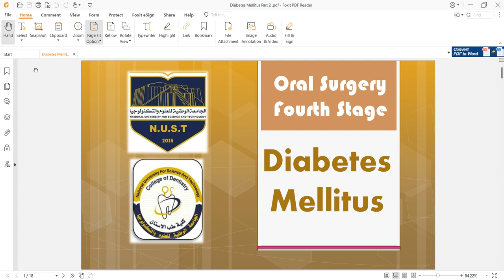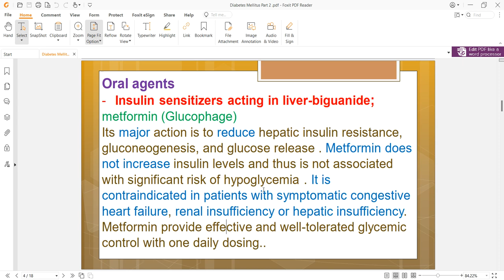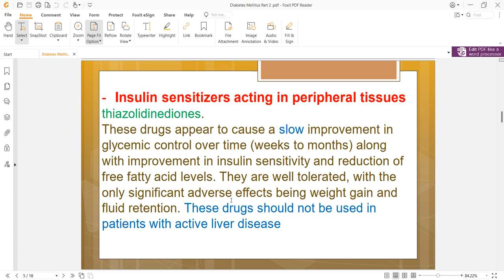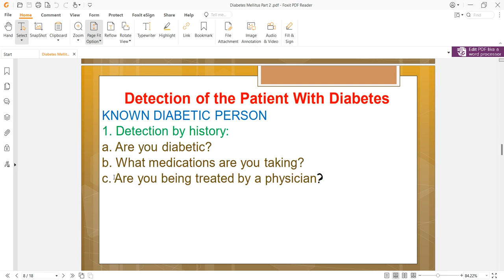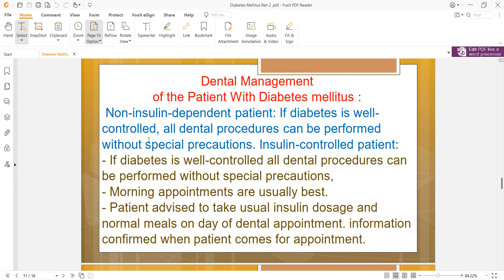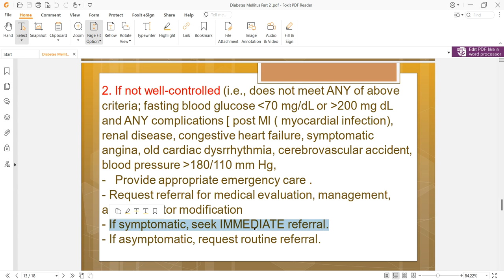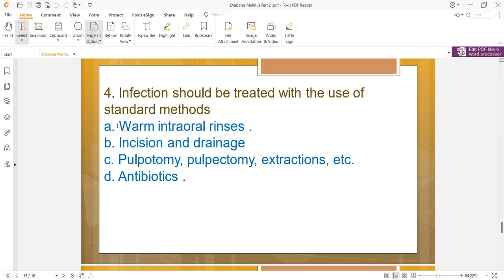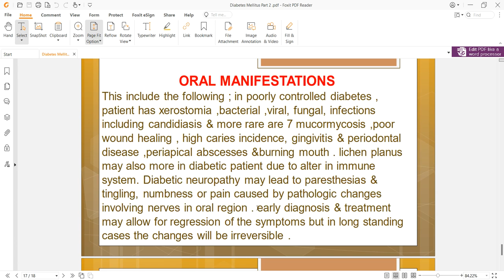Oral Surgery - Fourth Stage - Diabetes Mellitus - Part ( 2 )